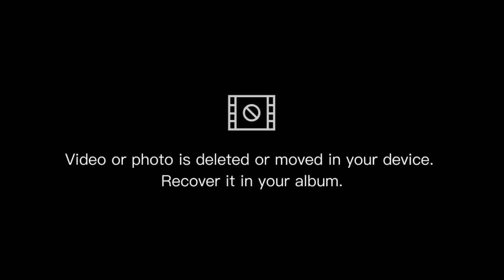Ireen didi ki Date fixing & birthday celebration first time vlog main jacklinqueen ai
Assalam Walekum ✨❤

Dominic khokhar